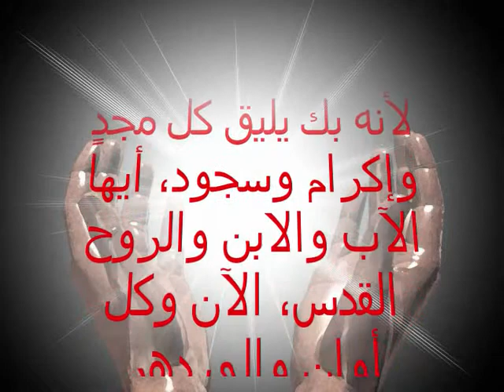الطلبة السلامية الكبرى UPLOADED BY سانت باتريشيا